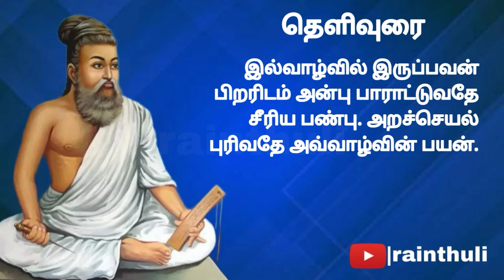Thirukural @Rainthuli Thirukural Thiruvalluvar Tamil Children Moral Whatsappstatus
திருக்குறள்
இயற்றியவர் - திருவள்ளுவர்
அறத்துப்பால் - இல்லறவியல்
அதிகாரம் - 5
இல்வாழ்க்கை
குறள் எண் - 5
Rainthuli Channel
Edit & Vocal - S Santhosh kumar
Thanks to My Brothers A.S.Aakash kumar & S.Sridharan
Click Bell Icon & Set as All
Comment Your Opinion
Give Your Support to Our Channel
We Need Your Support
Regards